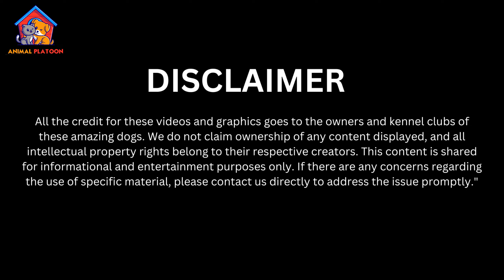Ca de Bou Breed Profile History - Price - Traits - Majorcan Bulldog Grooming Needs - Lifespan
In this video we have covered these topics in details :
Ca de Bou  Breed Profile
Ca de Bou  History:
Ca de Bou Traits:
Ca de Bou  Health issues:
Ca de Bou  Behaviour with kids and other pets:
Ca de Bou Grooming needs:
Ca de Bou  Price:
Ca de Bou  Lifespan:
And much more…
Majorcan Bulldog
Majorcan Mastiff